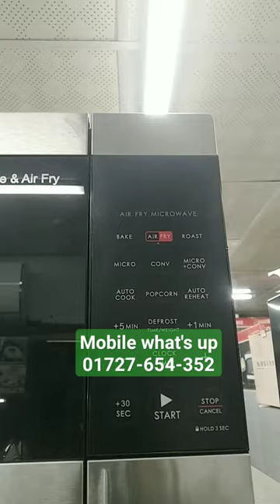Miyako Galanz Oven price in Uttara. oven microwave fypシ゚viral